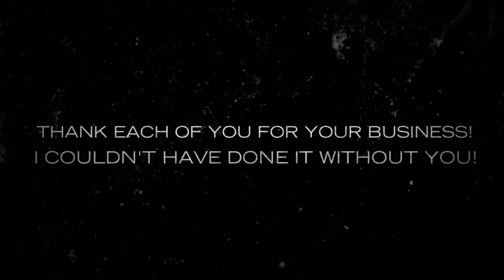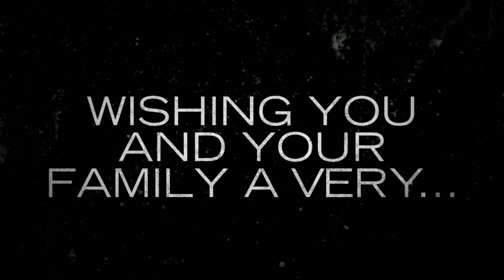Images by Ann Marie - Thanksgiving Thank You! (2014)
Happy Thanksgiving!
Portraits by Images by Ann Marie